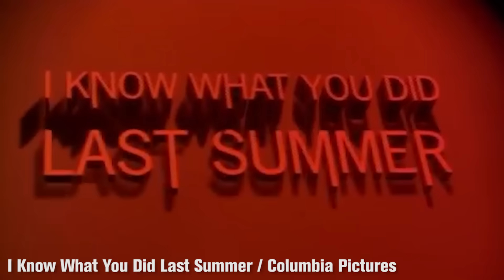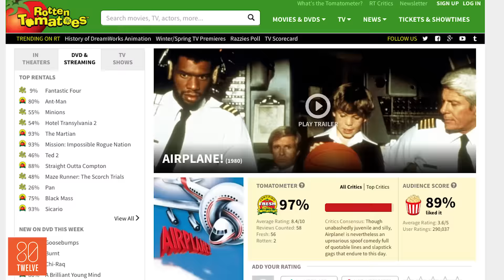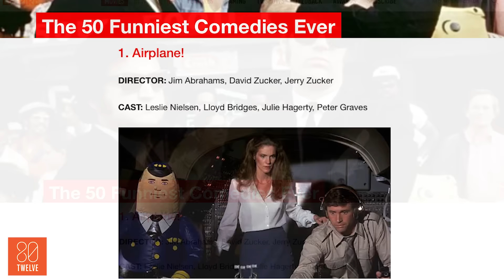Fifty Shades Of Black and the Greatest Film Parodies: The Trivialist | 80Twelve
Fifty Shades of Black is set to hit theaters, but will it stack up to these all time great film parodies?

80Twelve means “more than I can count.” Only we’re not referring to the number of tacos you can eat or the number of followers you have on Twitter. In our world, 80Twelve refers to the countless number of angles we take on a story until we find a unique perspective worth talking about.